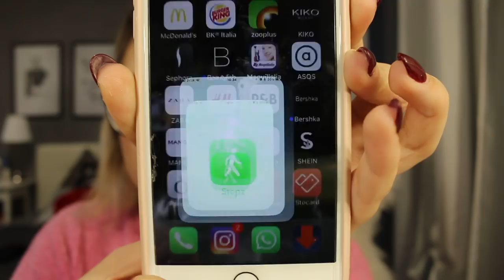PREFERITI MARZO✨ - FENTY BEAUTY in Italia🇮🇹 e NOVITA' SCOTTANTI!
♥ ♥ ♥ ♥ ♥ ♥ ♥ ♥ ♥ ♥ ♥ ♥ ♥ ♥ ♥ ♥ INFOBOX♥ ♥ ♥ ♥ ♥ ♥ ♥ ♥ ♥ ♥ ♥ ♥ ♥ ♥ ♥ ♥

♡ NUOVI VIDEO TUTTI I LUNEDI E GIOVEDI ALLE ORE 16:00 !

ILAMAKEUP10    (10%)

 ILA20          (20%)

ILAYOUTUBE    (20%)

ILAMAKEUP    (15%)

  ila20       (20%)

♡ INFORMAZIONI UTILI
❤ Con cosa registro : Canon Eos 70D (obiettivo 18-55)
❤ Con cosa edito : Final Cut Pro X
❤ Anteprime video: PicMonkey